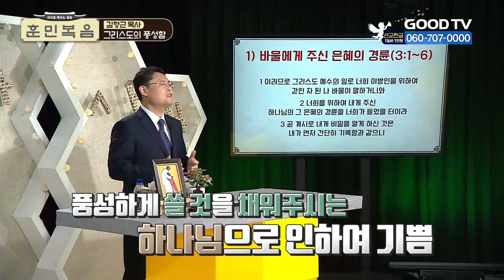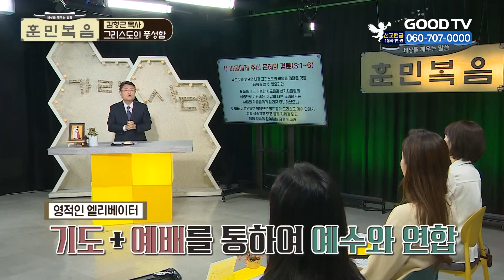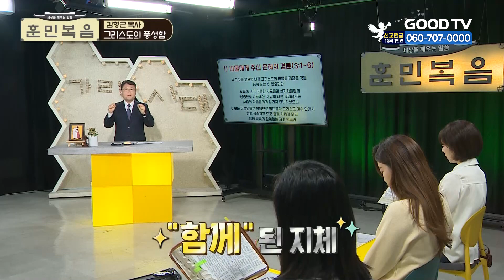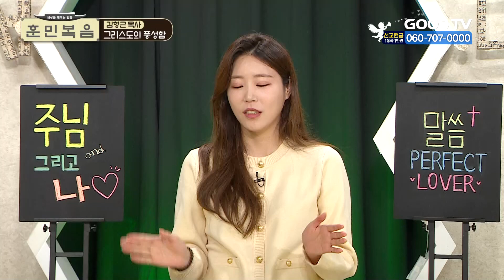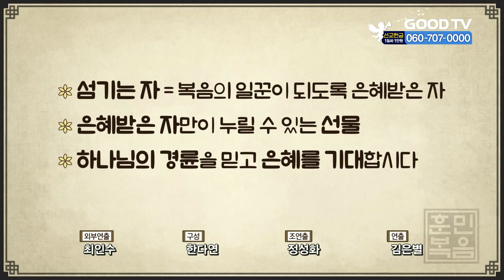은혜의 경륜과 비밀 [김형근 목사 | 훈민복음 253회]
[오늘의 주제 ] 은혜의 경륜과 비밀

강사 : 김형근 목사 | 순복음 금정교회
패널 : 장혜원 | 아나운서
           주    엔 | 가수
           박찬송 | CCM가수

* 시청방법
- IPTV: KT Genie TV 234번, SKB Btv 293번, LG U+ 273번
- 위성TV: KT 스카이라이프 186번
- 케이블: Btv 케이블 224번, LG헬로비전 289번, 딜라이브 303번,